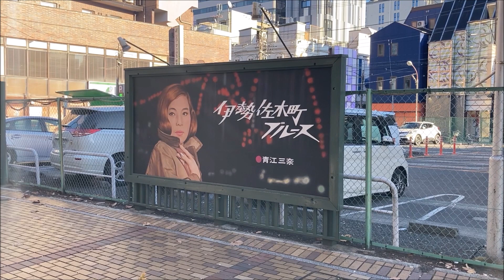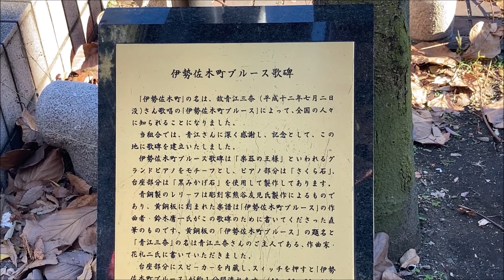明けましておめでとうございます。「伊勢佐木町ブルース」・「ヨコハマ」covered by numa chan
本年もどうぞ宜しくお願い致します。

元旦から、横浜は伊勢佐木町からスタートして、みなとみらい地区、そして横浜中華街へと
ビデオ撮りに出掛けて来ました～
歌は、これまでにアップした歌から、青江三奈さんの歌で、徳永英明さんのver.で「伊勢佐木町ブルース」と、花岡優平さんの「ヨコハマ」を、カバーしたものを挿入歌として使用しました・・

ここ5年位から横浜の元旦は、とても良い天気が続いております。
今日は、中華街に行って驚いたのは、もの凄い人出で、とても元旦とは思えない位の人の波が続いて、なかでも目立つのは外国人の観光客の姿が多かったことでした・・・

まだまだコロナには注意しなければなりませんが、どこ吹く風といった感じでした・・
コロナとインフルエンザが、Wで流行しそうなのでこれからもお互いに注意しましょうね。